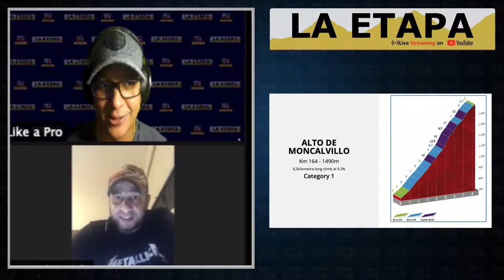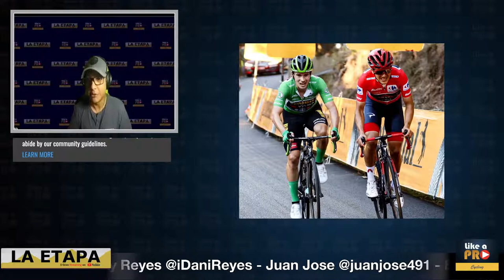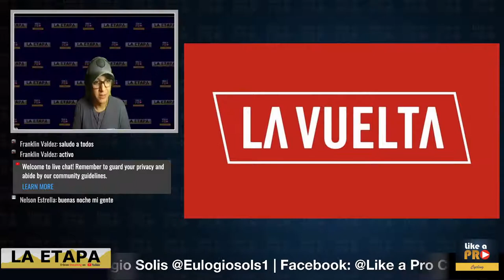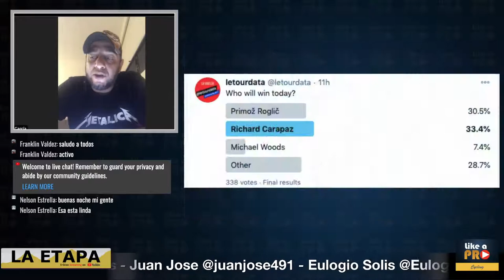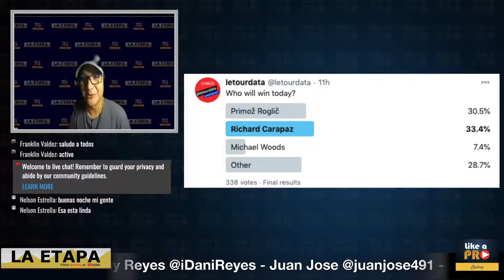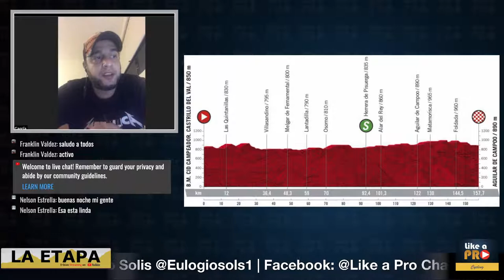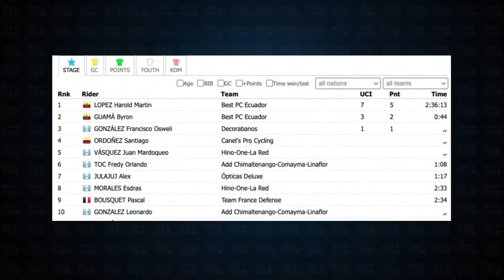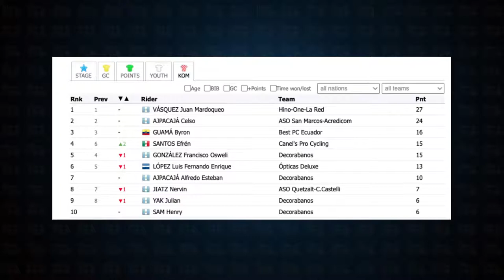LA ETAPA | La Vuelta 2020 Etapa 8 - Primoz Roglic | Vuelta a Guatemala 2020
Especial La Vuelta 2020 con triunfo para Primoz Roglic, tambien noticias, retiro de Adam Hansen y resultados Etapa 6 Vuelta a Guatemala.
VueltaAGuatemala Vuelta2020 LA ETAPA

No se pierda LA ETAPA con Juan Jose Capella, Misael Garcia, Eulogio Solis y Danny Reyes.

Credits:
Páginas y Twitter oficiales de los equipos UCI.
Thanks to Simon Connellan for sharing their work on Unsplash.
Pictures and videos by
Giroditalia.it
Raiplay.it